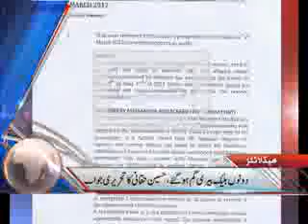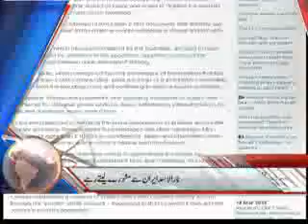Dunya News Headlines 15-03-2012 04:00 AM